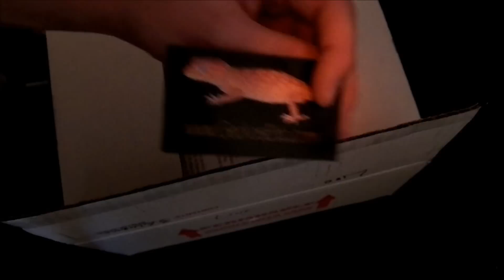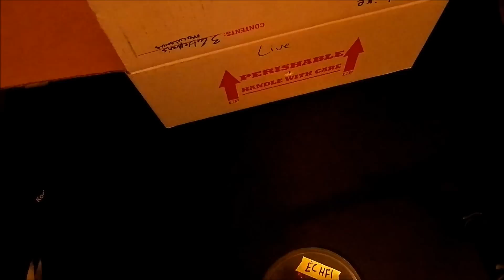LEOPARD GECKO UNBOXING FROM GECKOS ETC 01 09 14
SHIPMENT OF GECKOS FROM STEVE SYKES AT GECKOS ETC
PURE FASCIO FEMALE, PURE GEM SNOW FEMALE, ECLIPSE HET RAPTOR WITH EYES 00/00.